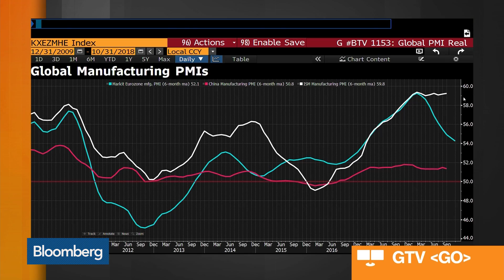ECB's Ability to Raise Rates in 2019 Questionable, de Longis Says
Oct.25 -- Alessio de Longis, multi-asset co-head at OppenheimerFunds, and James Barty head of global cross asset and European equity strategy at Bank of America Merrill Lynch, discuss their policy concerns for the European Central Bank. They speak with Bloomberg's Jonathan Ferro on "Bloomberg Markets: The Open."